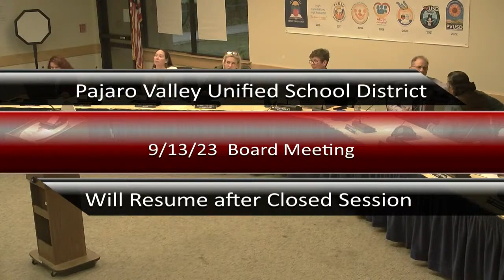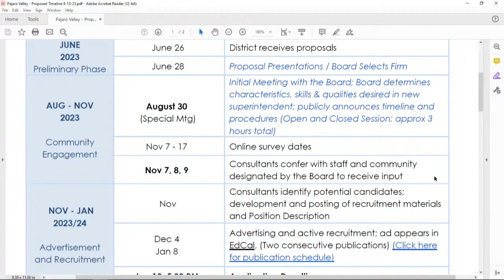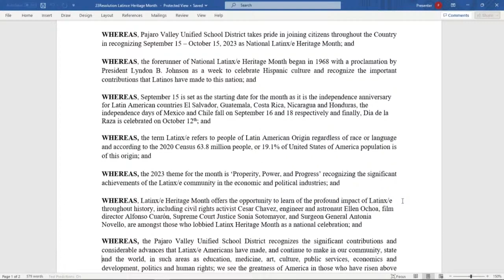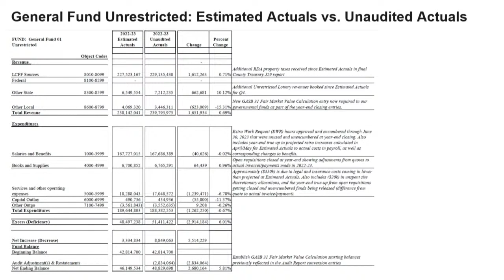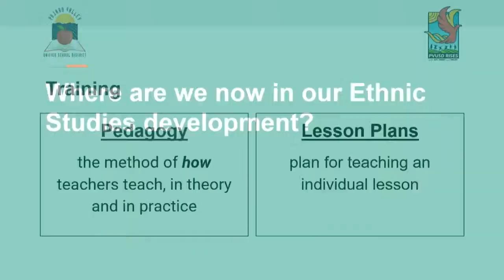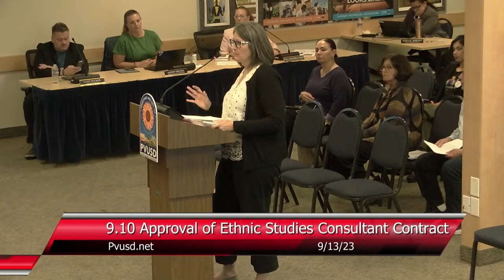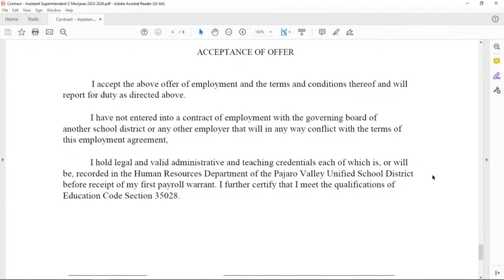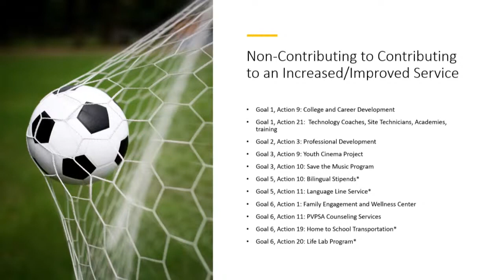Pajaro Valley Unified School District 09/13/2023